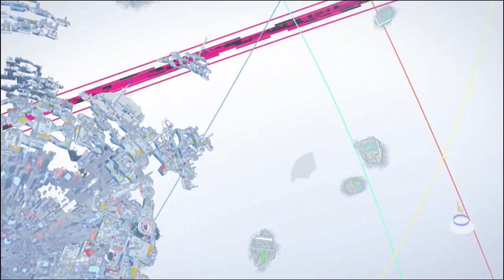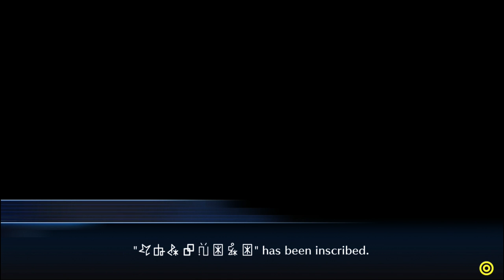Digimon Story Cyber Sleuth: Hacking!? - Episode 2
Feel free to send any fan art or just messages you wish for me to read here.

Newcomers: I do let's plays, mostly on sony consoles. No spoilers for any game, no matter how old the game is ya hear? Have fun, be nice, and spread the love!